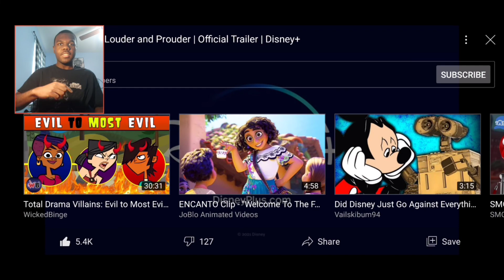THEY'RE BACK!!! JTMX Reacts to: The Proud Family: Louder and Prouder |Official Trailer | Disney+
Today I'm reacting to The Proud Family reboot trailer!

The Proud Family belongs to Disney and Bruce W. Smith.